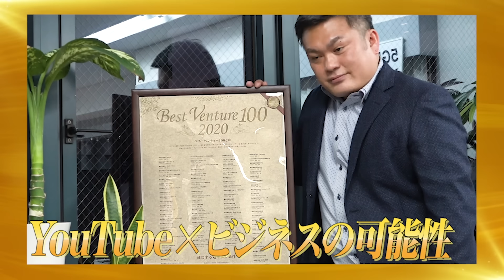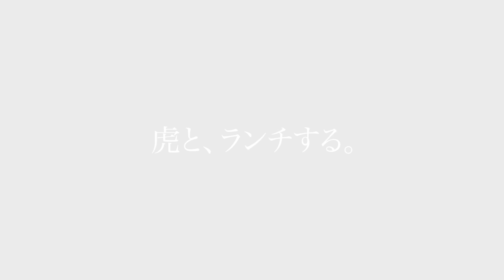【前編】仮面男に虎キレる！Vtuberやゲーム配信者の心の拠り所になりたい！【だるま】[372人目]令和の虎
★「令和の虎」でアルバイトを募集中！

★令和の虎新グッズ！『カル虎』の購入はこちらから！

9/1より超絶リニューアル！オンラインサロン「令和の虎ファンクラブ」
(有料)へのご入会はコチラから！
★『受験生版TigerFunding』志願者募集中！

★『受験生版TigerFunding』虎募集中！
▼虎の応募フォームはこちら

虎の子応援ECサイトはこちら！
★Tiger  Funding
林尚弘
(株式会社FCチャンネル代表取締役)

竹内亢一
(株式会社Suneight代表取締役)

青笹 寛史/あお
(アズール株式会社  代表 動画編集CAMP 主催)

荒木杏奈
(アンナアドバイザーズ株式会社 代表)
【海外不動産のポータルサイトアセットオーシャン】